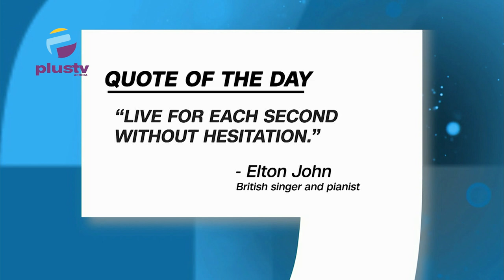Wike's Men Threaten Attack on Fubara's Properties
00: Intro
04:36 Quote of the Day
09:00 Olympics: Nigerian Cyclist Borrows Bicycle from German Team
15:13 DSS Denies Involvement in Invasion of NLC Headquarters
17:09 Wike's Men Threaten Attack on Fubara's Properties